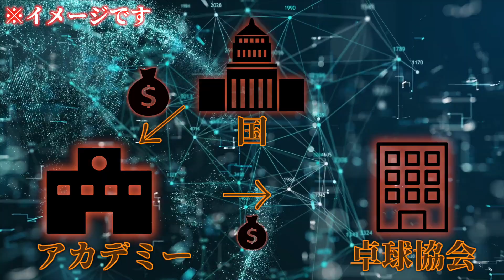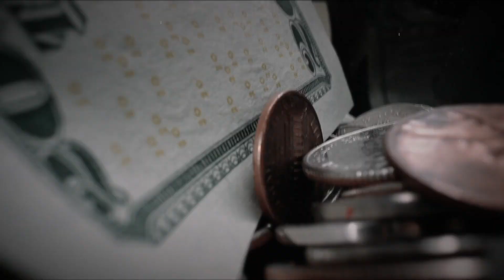【削除覚悟】卓球協会に消された未来ある選手【JOC】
よく卓球好きの方ではお話しされている方も多いこの出来事ですが
10年ほど前の出来事になっています

告発 日本人トップ(牛嶋星羅)を代表に選ばない卓球協会の暗部

【サブチャンネル2つ】